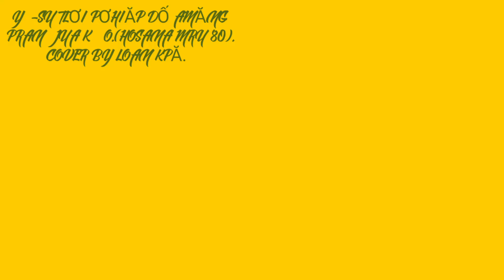YÊ-SU TLƠI PƠHIĂP DỐ AMĂNG PRAN JUA KÂO. (HOSANA MRU 80). COVER BY LOAN KPĂ.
Ama mrơn. IA Pa. Gia Lai. Việt nam.